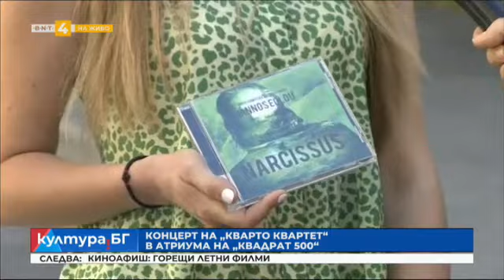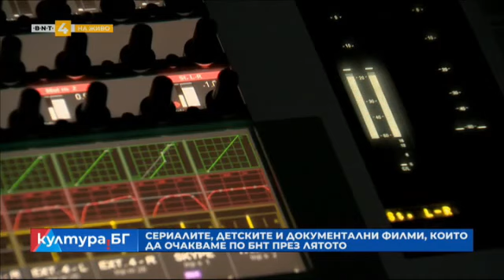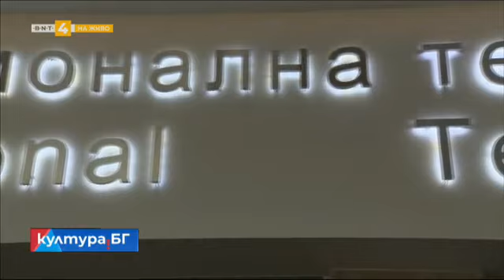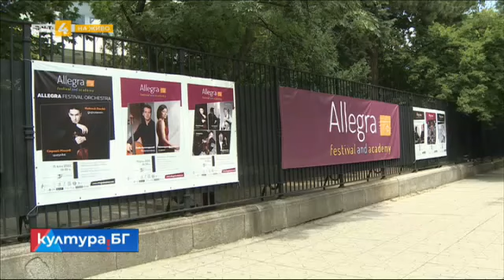Филмите в лятната програма на БНТ, "Култура.БГ" - 15.07.2022 г. по БНТ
Гледайте предаването на Българската национална телевизия "Култура.БГ" на 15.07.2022 г.!

01:40 Проф. Михаил Неделчев на 80 години.
13:25 Концерт на „Кварто Квартет“.
23:36 Филмите в лятната програма на БНТ.
26:25 Киноафиш: Горещи летни филми и Харисън Форд на 80 години.
42:30 Нов изглед на площад „20 юли“ в Карлово - унищожени ли са културни ценности.
48:20 Осмо издание на Международния музикален фестивал „Алегра".
52:00 Творческа лаборатория за запознаване с хоровата музика „Крикор Четинян“.